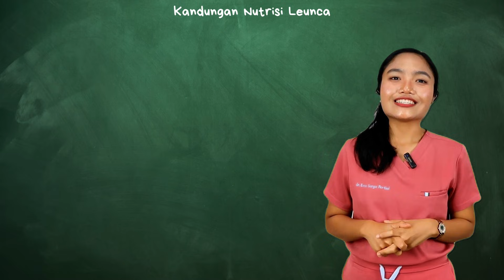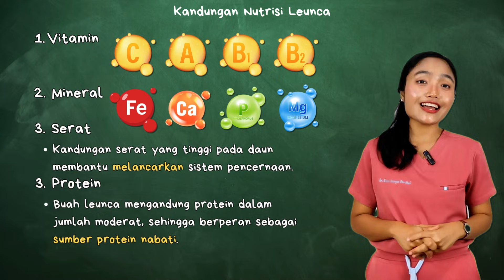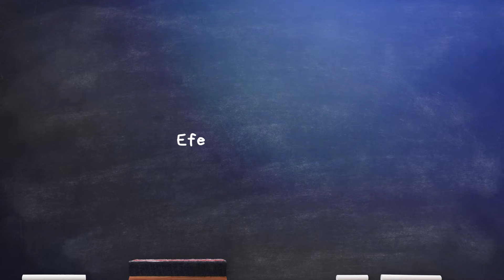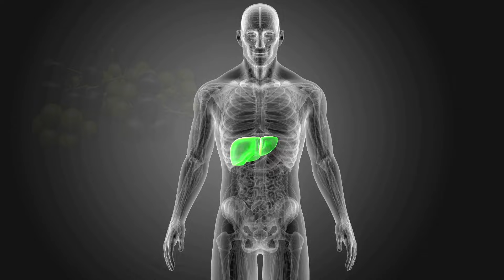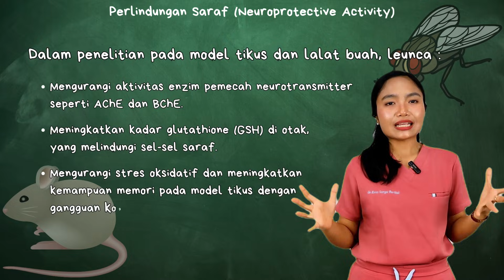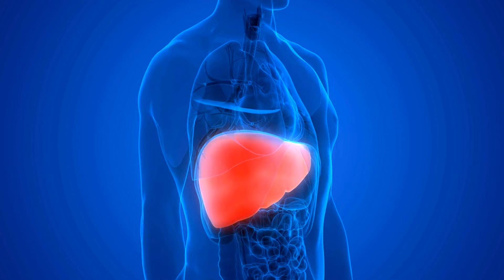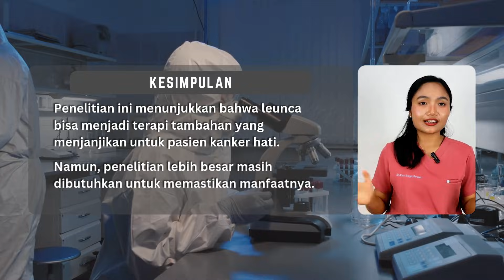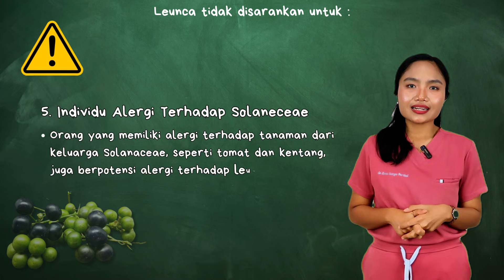MANFAAT DAN BAHAYA LEUNCA / CIPOKAK UNTUK KESEHATAN | dr.Emasuperr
Siapa sangka lalapan Leunca punya manfaat luar biasa untuk kesehatan?
Leunca (Solanum nigrum) ternyata bukan sekadar lalapan favorit di Jawa Barat, tapi juga tanaman herbal yang terbukti secara ilmiah memiliki efek antikanker, antiinflamasi, antimikroba, dan melindungi hati serta otak.

Dalam video ini, dr. Ema Surya Pertiwi akan membahas: ✅ Kandungan nutrisi dan bahan aktif Leunca
✅ Manfaat Leunca untuk kanker, radang, infeksi, kolesterol, dan fungsi otak
✅ Penelitian klinis yang sudah dilakukan pada pasien kanker hati
✅ Dosis aman, efek samping, serta siapa saja yang sebaiknya menghindari Leunca

💡 Video ini cocok untuk: • Kamu yang mencari pengobatan alami berbasis ilmiah
• Penderita kolesterol tinggi, asam urat, atau radang sendi
• Keluarga yang ingin tahu apakah Leunca aman dikonsumsi tiap hari

00:00 Leunca: lalapan sekaligus tanaman obat
00:49 Kandungan nutrisi & bahan aktif Leunca
2:21 Manfaat Leunca untuk kesehatan
2:25 Efek antikanker: kanker hati, payudara, lambung
3:23 Efek antiinflamasi untuk radang sendi & organ dalam
4:02 Antimikroba & antijamur, hingga larvasida
5:27 Perlindungan hati (hepatoprotektif)
6:15 Perlindungan otak & saraf (neuroprotektif)
6:57 Menurunkan kolesterol & cegah penyakit jantung
7:39 Penelitian manusia: Leunca bantu pasien kanker hati
9:32 Dosis aman, efek samping, dan siapa yang harus menghindari

🌿 Tonton sampai akhir untuk tahu cara konsumsi yang tepat dan siapa yang perlu waspada!